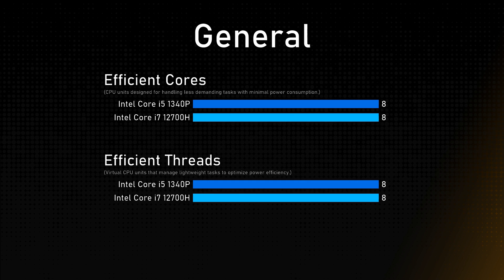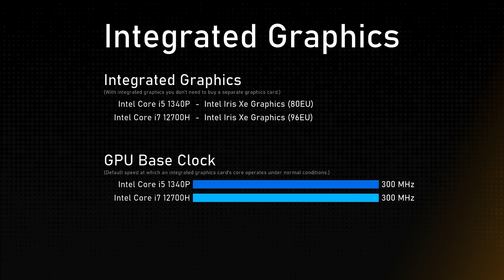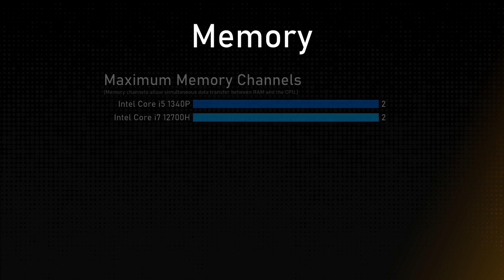Intel Core i5 1340P vs Intel Core i7 12700H Comparison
This video is a processor comparison based on their different features and performance factors between Intel Core i5 1340P and Intel Core i7 12700H. Intention of this video is to help choose right processor for you.

Timestamps:
Cinebench R23 - 0:00:00
Geekbench 6 - 0:00:12
General - 0:00:24
Integrated Graphics - 0:01:24
Memory - 0:01:48